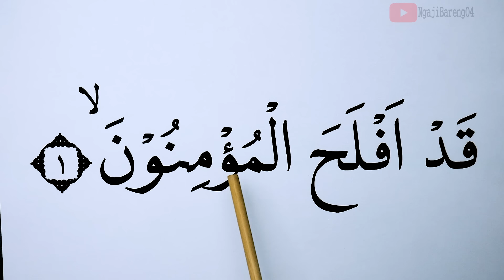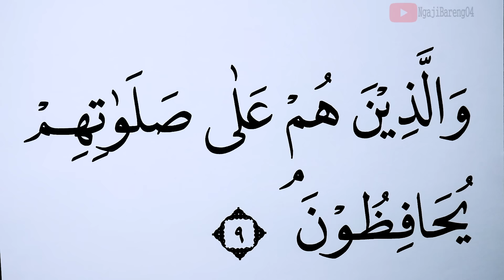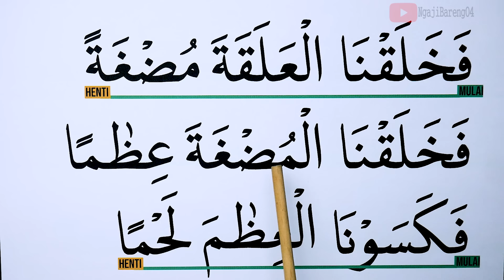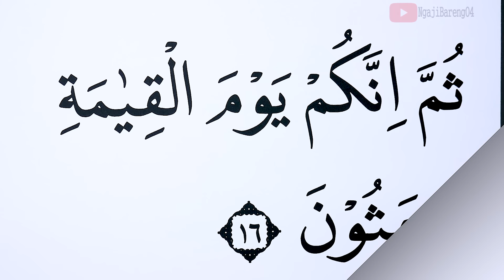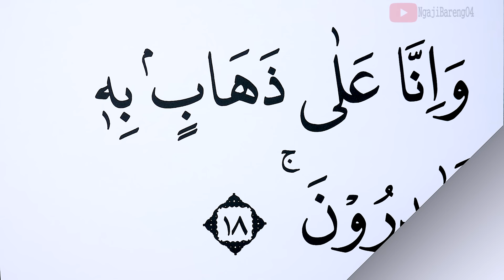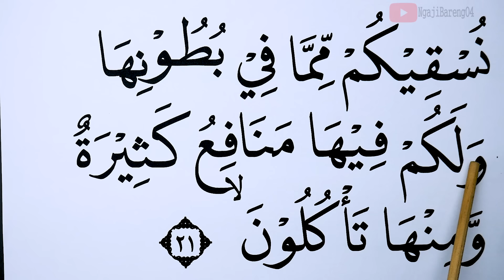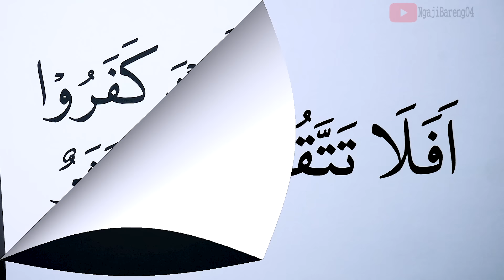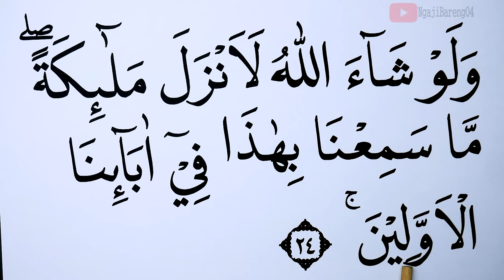KHUSUS LANSIA KHATAM II BELAJAR MENGAJI SURAH AL MUMINUN AYAT 1-24 HURUF EKSTRA BESAR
Versi Huruf Super besar, Tartil dan pelan dengan Nada Jiharkah
Ngaji Surah Al Mu'minun ayat 1-22
Versi lansia II. Tayang setiap hari jam 16.45 WIB
semoga bermanfaat
00:00 Basmalah